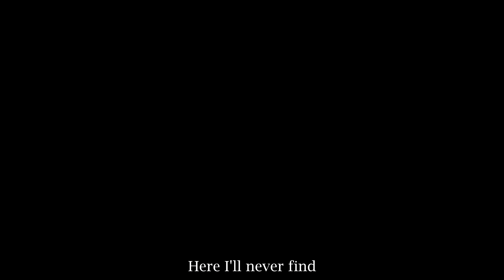Shadows House ED Full (English Cover) 【Can】 Nai Nai | ないない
this sounds like shit but if i look at this song in my Adobe Audition workspace one more time i'm actually going to kill someone. anyways hope you guys enjoy this!

Thank you to our wonderful patrons Driahva, Meganez, MintyPastel, scott barber, Triforceguard, Yobanashi Girouette, hopefullyanOKeditor357,  楚 上, and Starry for supporting the channel!

And thank you to user Helena Ballaz Cedeño for requesting this!

Lyrics:

Hah

Fire-deprived, there lies a humble shadow
Rife with spite, unkind, a doll just like
A self that hides, but nowhere you can find
Find, is that right?

Flighty love, an eye that's colorless in sight
Comprised in likeness of another's mind
You have my thanks but who is it I serve?
Your response gathers, scatters

Since I mean nothing at all in their view
Since there is nothing that I can do
Should I live on or is it of no use?
Is it so wrong if I want to?

Here I'll
never find, won't find, won't find a trace of
Myself, myself
Is blind, so blind, their eyes see no one
They sweep me under with a "so long"

There's no joy in life, and no sorrow either
Nothing is ever felt
I can't find myself, no face to synchronize
(Nothing) Nothing
(Nothing)
How could I manage a smile?

Fire-deprived as "I" am trapped within this hide
I answer "Right," the standards getting high
Reluctantly, I throw away the die
What it rolled, I'll never know

I must stay inside, inside, inside the husk of
Myself, myself
The feeling is vile, so vile, too vile to suffer
The taste is just like a "so long"

There's nowhere to go, nowhere I know the way of
I was left here to dwell
I'm misguided, right?
It shows, I've no idea
(Nothing) Nothing
Nothing
I've left my pity behind

I got no stories
I don't need strings

There's no more story
No time for smiling

If I lost my shape and shadowed ways, we'd be better off in the end
From the ashes, shard by shard, we'd start it all over again

(Nothing) Nothing
(Nothing)
Nothing, not anything else
I must stay inside (inside)
Side (side)
How could you try not to smile?